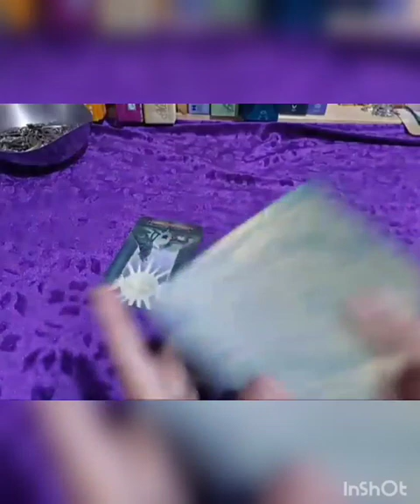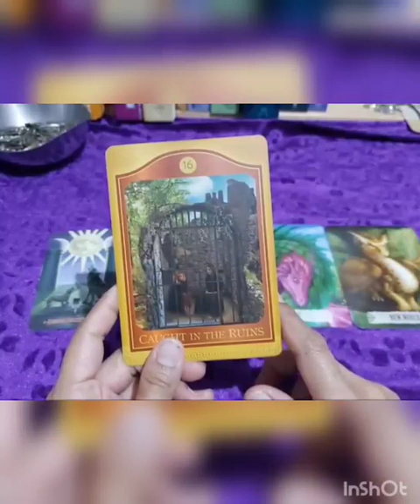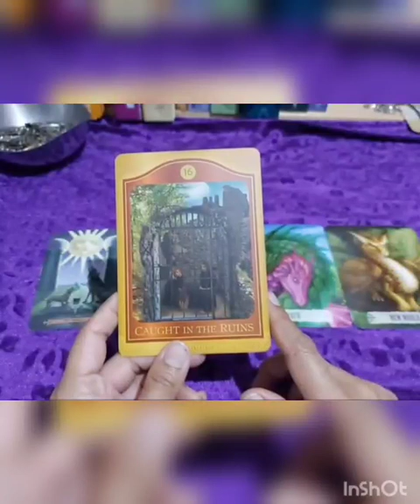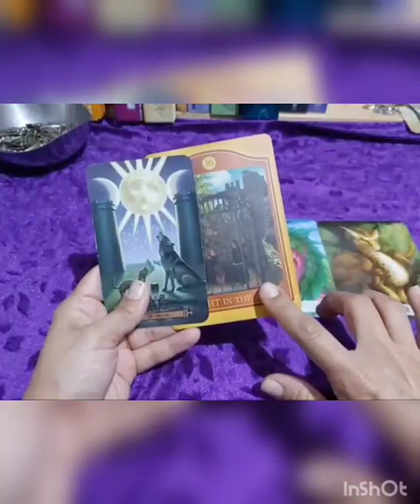28th October Predictions Real Action Begins, ग्रहण के असली असर की होगी शुरूवात बिगड़ेगा संतुलन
you can also watch November predictions:
क्या लाएगा नवंबर आपके लिये